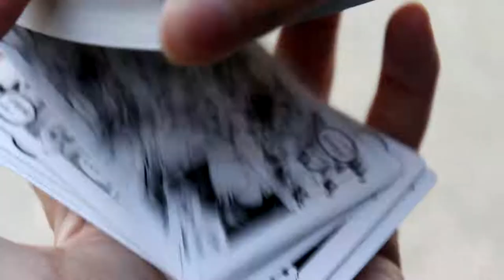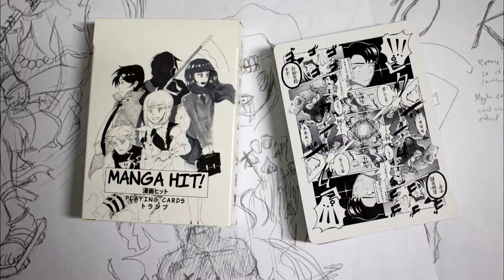MANGA HIT Playing Cards - TRAILER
Hi there! Love manga or anime? Do cardistry? Play a lot of poker? Or are you just a weeb in general? Well, do I have the product for you! Introducing the MANGA HIT playing cards, inspired by some of the biggest hits in manga history!

Everything in here is 100% original art, all drawn and designed by me! Printed on crispy USPCC premium crushed Bee stock, the professionals who have been printing Bicycle cards for over 100 years, you know these will feel great and will last you a long time!

Shipped by Gambler's Warehouse, another big name in the playing card community, you know that they will be able to get your pledged decks to your doorstep in no time!

Be the first to get your early bird rewards! Set a reminder!

Changes made: shortened intro by 2 bar and shortened ending with synth arpeggios by 4 bars